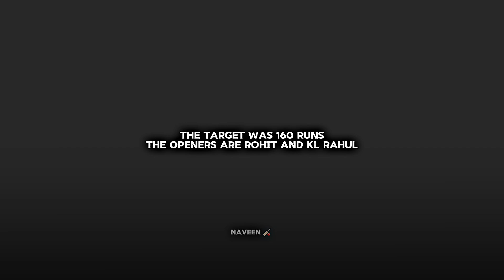Ind Vs Pak T20i Wc Highlights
Ind Vs Pak 2022 T20i
Ind Vs Pak T20i Wc 2022
India Vs Pakistan 2022 T20i
India Vs Pakistan 2022 T20i Wc
2024 T20i World Cup
T20i World Cup 2024
India Vs Pakistan T20i World Cup 2024
World Cup Highlights
India Vs Pakistan World Cup Highlights
India Vs Pakistan WhatsApp Status
India Vs Pakistan WhatsApp Status 2024
India Vs Pakistan T20 World Cup
India Vs Pakistan T20 World Cup Highlights
Virat Kohli VS Pakistan
Virat Kohli Vs Babar Azam
Virat Kohli T20i World Cup
India Vs Pakistan Highlights
Pakistan Vs India T20i
Pakistan Vs India T20 World Cup Highlights
Pakistan Vs India T20i Wc
Pak Vs Ind T20 Wc
Pakistan Vs India T20i Wc Highlights
Pak Vs Ind T20 Wc Highlights